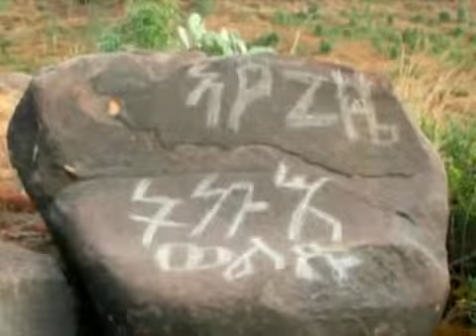TIGRIGINA MUSIC NEW 2012 2